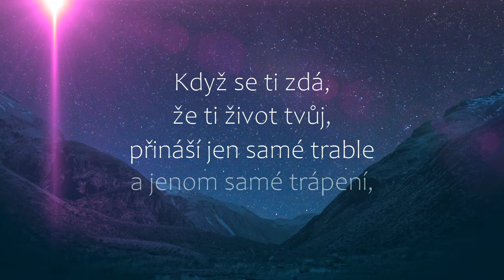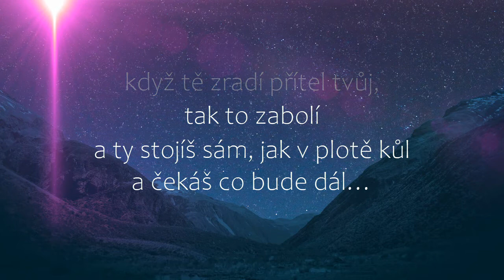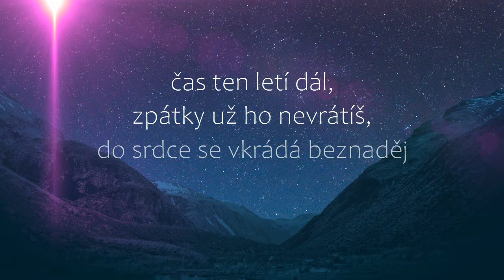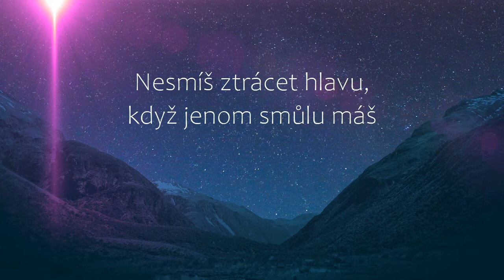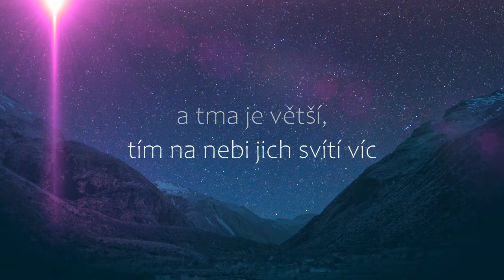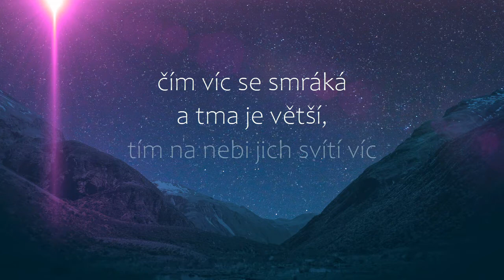Hvězdy (2006) - Kamil Dědeček & KONTRASTY+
" Hvězdy "

Song spatřil světlo světa v roce 2006, na albu "Oheň a Voda" kapely KONTRASTY+

Hudba: Münchener Freiheit
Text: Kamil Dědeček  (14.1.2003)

Sólový zpěv :  Kamil Dědeček
Sbory:  Kamil Dědeček  *  Petra Fialová  *  Marta Janiczková

Text:
1.
Když se ti zdá,
že ti život tvůj,
přináší jen samé trable
a jenom samé trápení,
když tě zradí přítel tvůj,
tak to zabolí
a ty stojíš sám jak v plotě kůl
a čekáš co bude dál….

Bridge 1.
Když štěstí chodí po horách
a ty jen smůlu máš
a žití už tě vůbec netěší,
já  jednu radu pro tebe teď mám,
jeden lék na chvíle, kdy jsi sám.

Ref.1.
Tak zvedni hlavu,
a pohleď vzhůru,
a hvězdy tam uvidíš,
čím více se smráká
a tma je větší,
tím na nebi jich svítí víc
-  pro nás….

2.
Když zradíš lásku, stloukáš jí tak kříž,
a tvé výčitky tě tíží
a ty nevíš, jak svou chybu napravíš,
čas ten letí dál, zpátky už ho nevrátíš,
do srdce se vkrádá beznaděj
a ty svůj žal si v slzách utápíš….

Ref.2.
Tak zvedni hlavu,
pohleď vzhůru,

Tam někde v dálce, za mléčnou dráhou,
vládne Bůh,
co stvořil nás,
On dobře ví
a zná, co nás trápí,
naději nám dává,
On má nás rád….

Bridge 2.
Nesmíš ztrácet hlavu,
když jenom smůlu máš,

Ref.2.
Tak zvedni hlavu, pohleď vzhůru,

vládne Bůh,
co stvořil nás,
On dobře ví a zná co nás trápí,
naději nám dává,

Tak už zvedni hlavu a pohleď vzhůru,
pro nás….